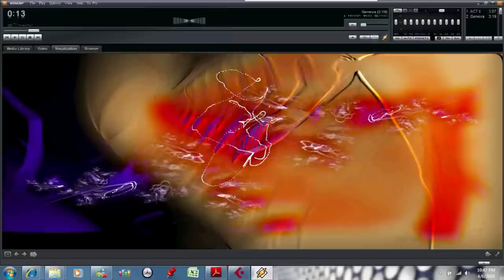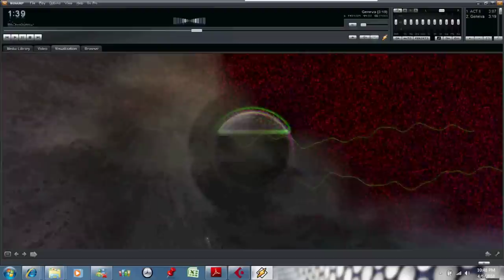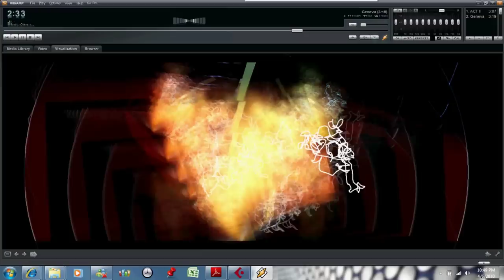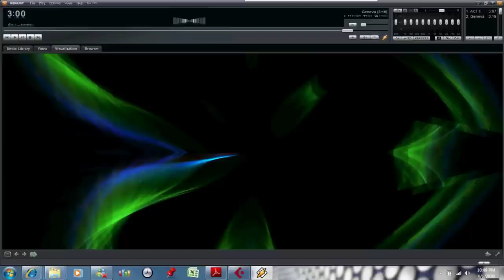Geneva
This song was originally written and performed in 1977 in Detroit, Michigan. It was recently converted to digital format and re-mixed.

Musicians:
Paul Ventimiglia - Piano, String Arrangements
Paul Finazzo - Bass
Greg Bissonette - Drums
Rick Flores - Guitar

Mixed by Bob Birch